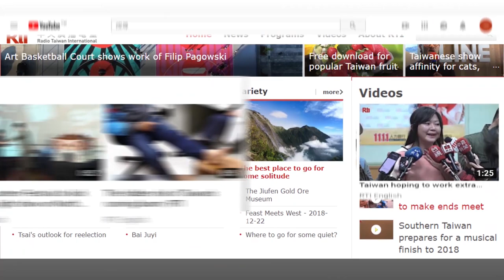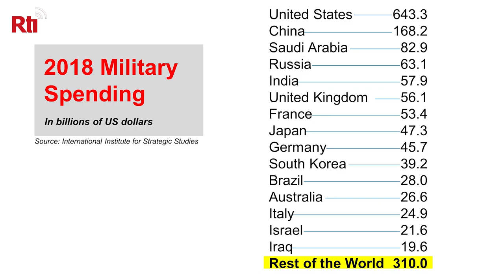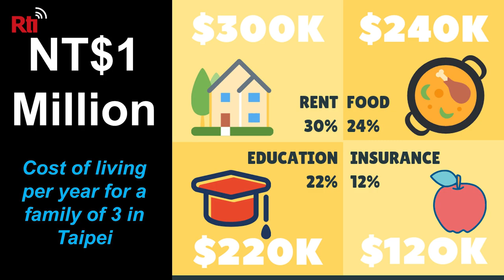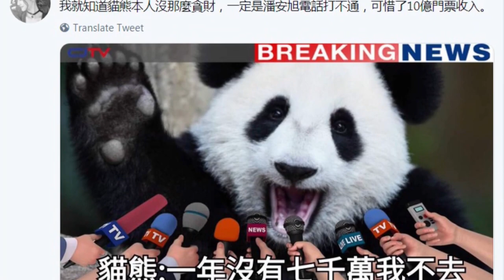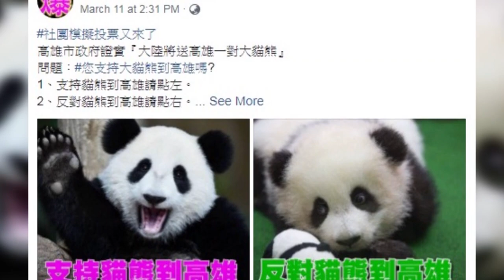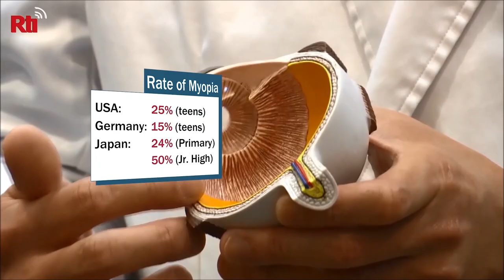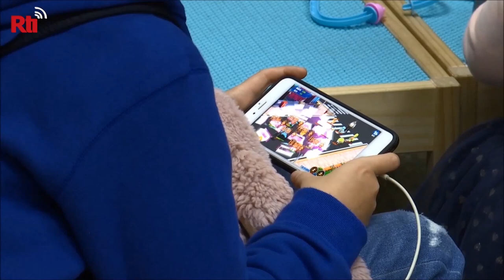Missiles and Pandas | Taiwan Insider | March 14, 2019 | RTI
This has been an action-packed week for us in Taiwan. As the nation’s military prepares for the annual Han Kuang Military exercises in May, we get a sneak peek at jet fighters landing on highways, and more. This week on Taiwan Insider, Andrew Ryan and Natalie Tso dive into the topic of Taiwan’s defense. A recent request to buy 66 F16-V fighter jets from the United States prompted a closer look at how prepared the country is to fend off an attack. Plus, you may be surprised to learn that even though Taiwan’s military budget and manpower pale in comparison to China’s, there’s a continuing effort to demilitarize outlying Taiwanese islands. This month, Taiwan opened up Dadan Island -- a tiny islet of the coast of China -- to tourism.

Come for the missiles, stay for the pandas? Today’s Taiwan will guide you through the on-line response to the suggestion that China gift a pair of pandas to the southern city of Kaohsiung. Mayor Han Kuo-yu says the pandas can be called “Make A Lot of Money” and “Make a Fortune,” but not everyone is buying it.

Also, be sure to catch our report on myopia, and the staggering figures of how many school students in Taiwan are affected.